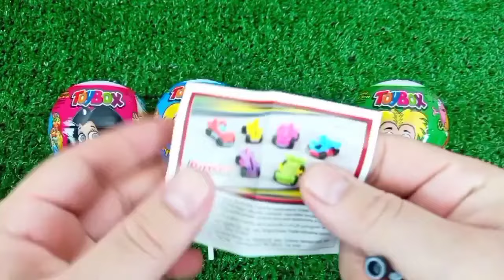ASMR MUKBANG Watermelon Desserts Cutting Rainbow. Lollipo Cutting Rainbow.Gummy Candy